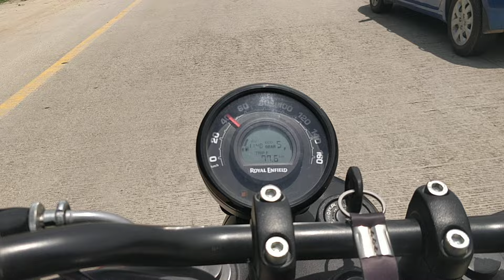Royal Enfield Hunter 350 Top speed Test